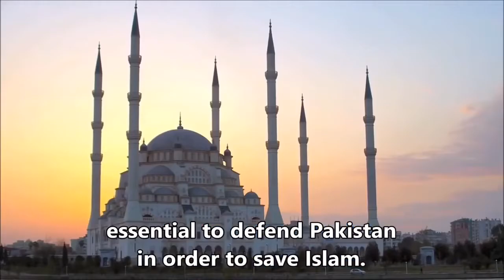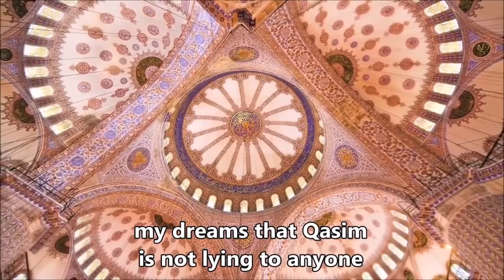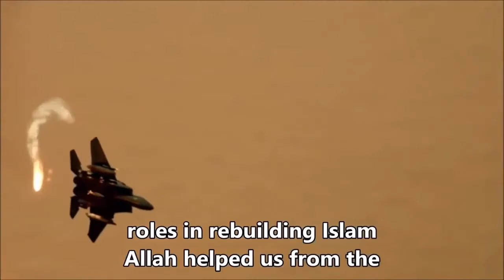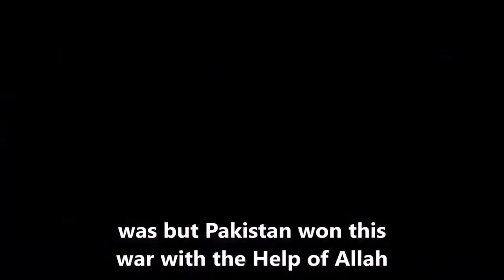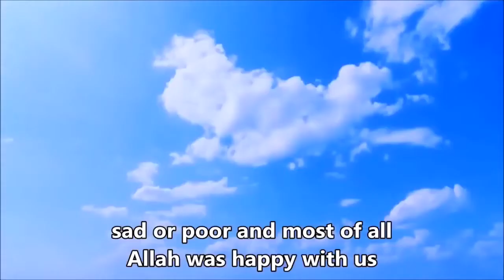Gazwatul Hind & Imam Mahdi A.S